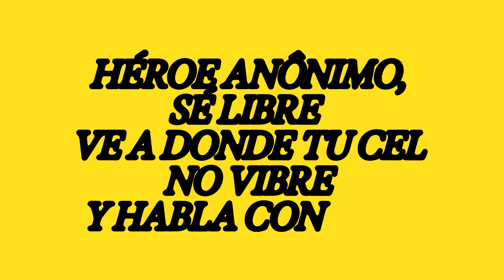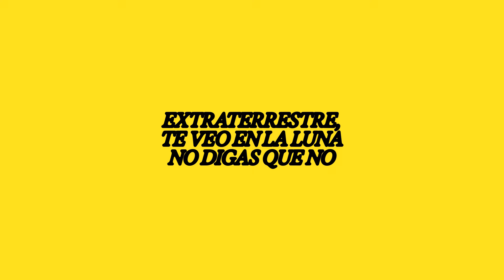Little Jesus - Pase A La Red (Official Lyric Video)